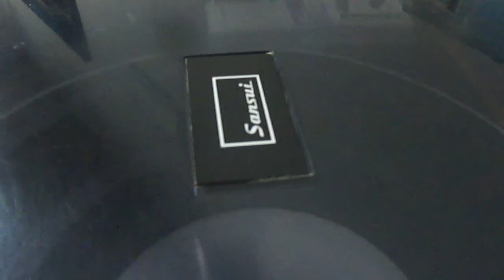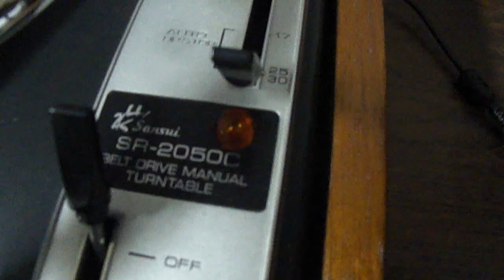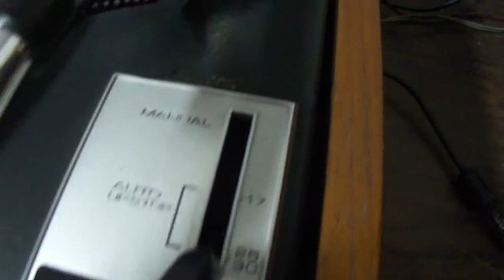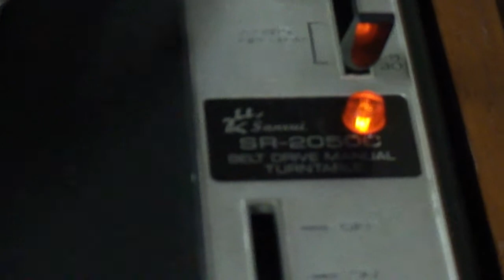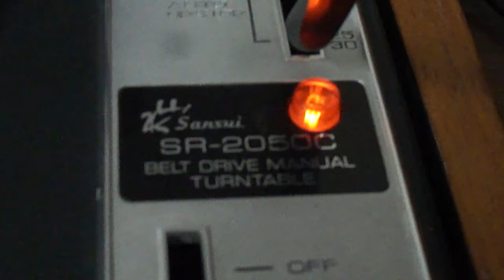O Rei do Som - Toca Discos Sansui SR-2050C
Toca Discos Sansui SR-2050C